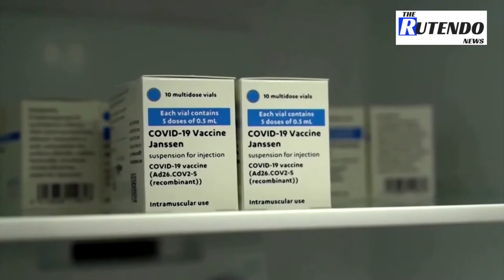J&J says booster dose increased antibodies in early-stage studies | The Rutendo News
A booster dose of Johnson & Johnson's COVID-19 vaccine sharply increased levels of antibodies, according to interim data from two early-stage trials, the company said on Wednesday.